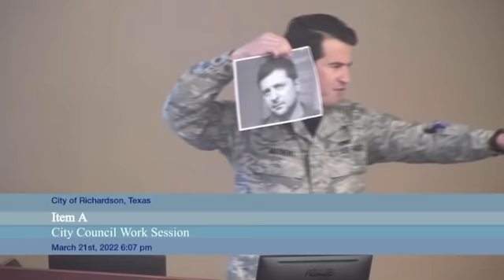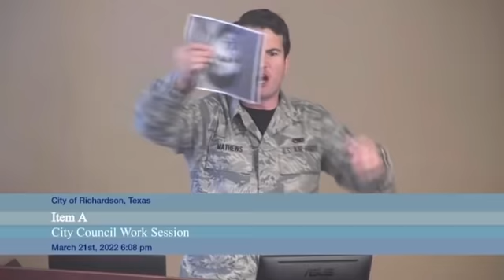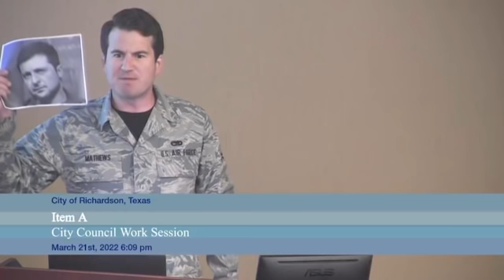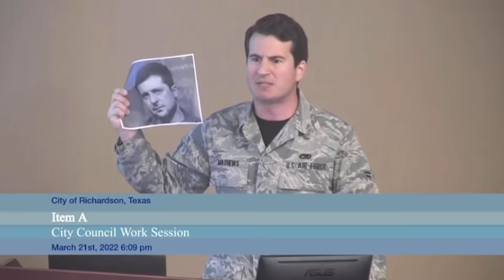Recruiting the Richardson City Council to sign up for World War 3